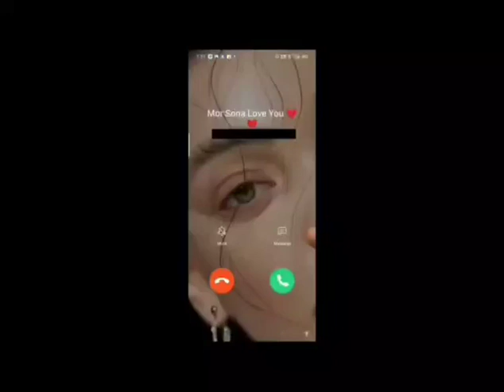madarchod funny love story